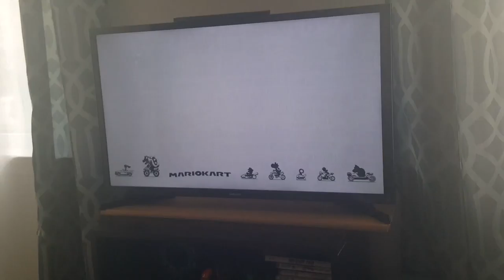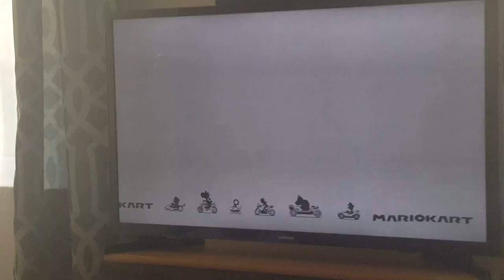NINTENDO SWITCH WITH MY COUSINS!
My cousins are idiotz...